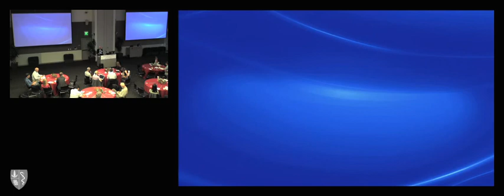Michael Turner - Forum on the Future of Scientific Publishing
With the explosive growth in scientific publishing, access to scientific research papers and data has become an increasingly complex affair. Stanford's Forum on the Future of Scientific Publishing on June 27 brought together a diverse group of stakeholders to exchange information about open access to manuscripts and big data.

The Forum was held in response to the White House Office of Science and Technology Policy (OSTP) memorandum directing expanded public access to the results of government-funded research.  The February 2013 memo requires federal agencies sponsoring more than $100 million in annual research expenditures "to develop plans to make the published results of federally funded research freely available to the public within one year of publication... Such results include peer-reviewed publications and digital data." Furthermore, the memo states that data repositories could be maintained either by the federal government or "scholarly and professional associations, publishers and libraries." The memo directed federal agencies to provide the OSTP with their draft policies by August 22.

As federal agencies scramble to comply with the deadline, Stanford opened the doors to key players in the publishing debate, including publishers, scientists, librarians, government policy makers, open access advocates, and university faculty and graduate students. Stanford University Dean of Research Office, Stanford University Libraries, Stanford's School of Engineering, the American Physical Society, and the Stanford Photonics Research Center sponsored the event.